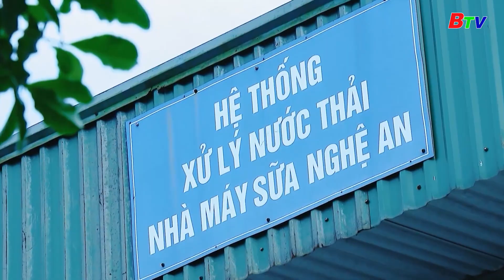Lợi ích của Net-Zero đối với Châu Á